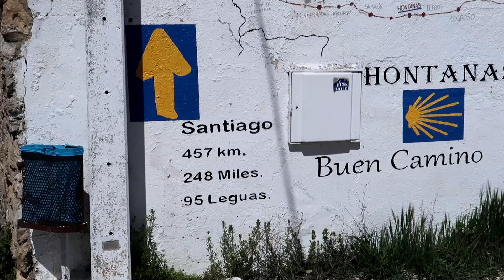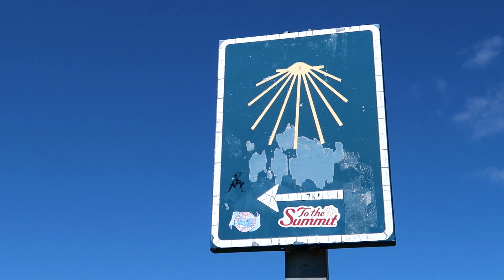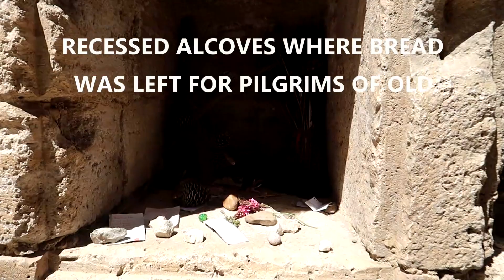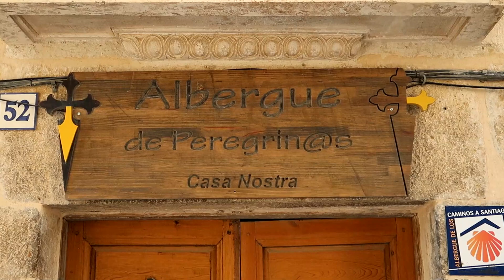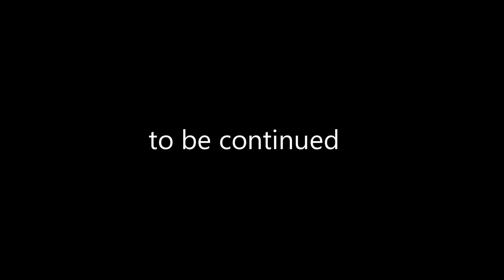Toddler on Camino de Santiago Frances. Day 3 ,walking with our young 4 year old in tow.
Day three started from San Bol and we walked through to Castrojeriz, 14.4 km ,with our young 4 year old son in 2019. I had made a trolley to carry Timothy, for when he got tired of walking. Walking with a young child has it`s challenges along the way. Enjoy following our walk and we hope it will give you some idea as to what it involves to walk the Camino with a young child. It is still a lot of fun.
We walked the Camino Portuguese when Timothy was 9 months old and it was very different. You can follow that video on this .Just go out there and enjoy it. He was very popular along the way with lots of the pilgrims and drew a lot of attention both times. My wife and myself walked the Camino de Frances in 34 days back in 2011.

Orient - SefChol
Mourning Dove - Zachariah Hic.